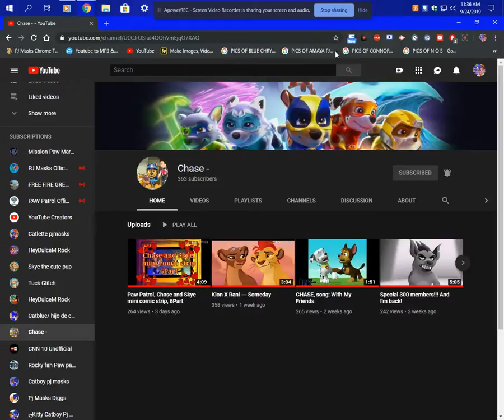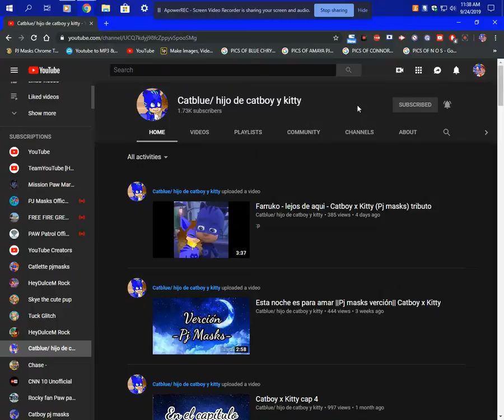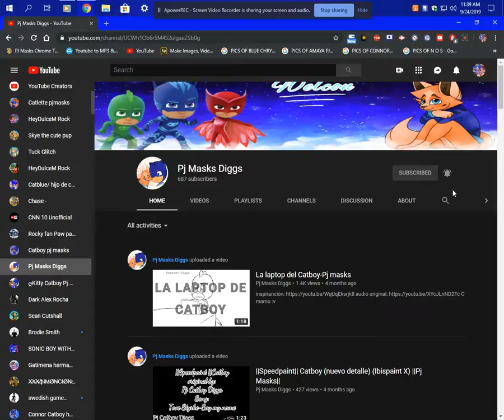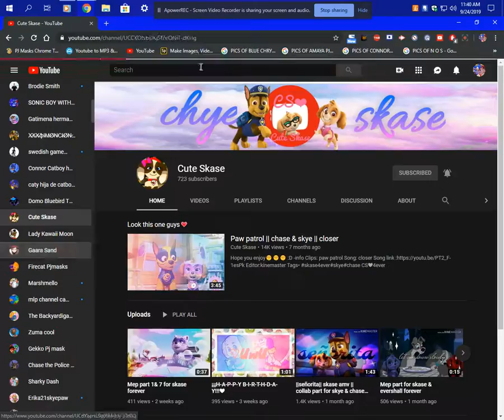GO SUB TO THE CHANNELS U SEE IN MY SCREEN RECORDING ACTION ON MY PJ DELL COMPUTER AS SHOWN IN VIDEO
GO SUB TO THE YOUTUBE CHANNELS AS U DO PLEASE TRYING TO MAKE SURE PEOPLE SUB TO THE CHANNELS ON YOUTUBE IT`S TRUE GO SUBSCRIBE TO THE CHANNELS U SEE AS SHOWN IN MY SCREEN RECORDING ACTION ON MY PJ DELL COMPUTER